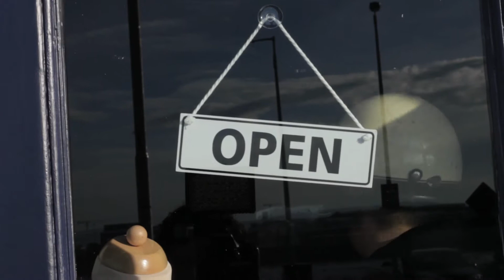Stylish Guy Menswear